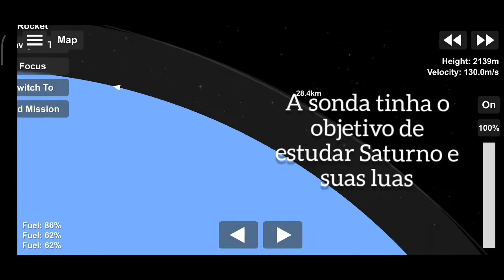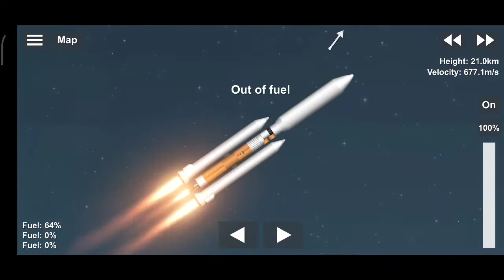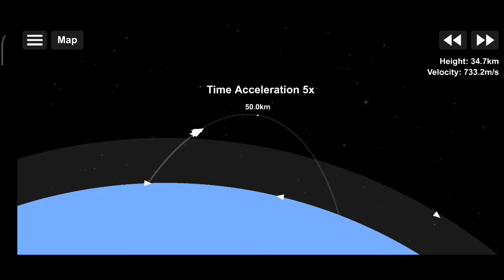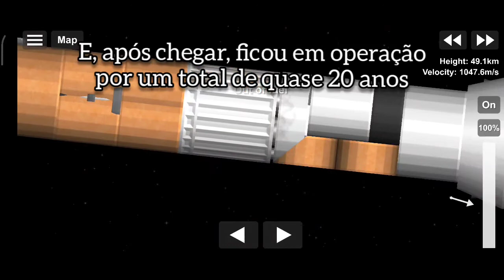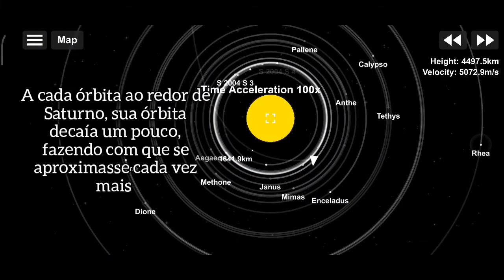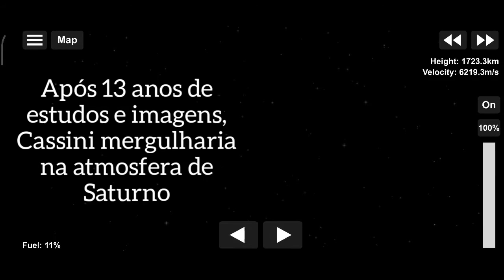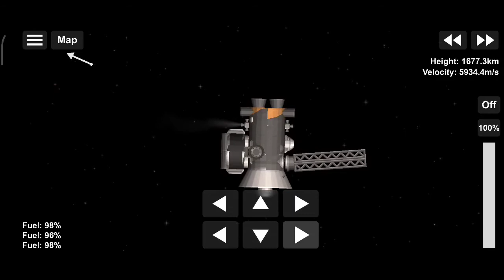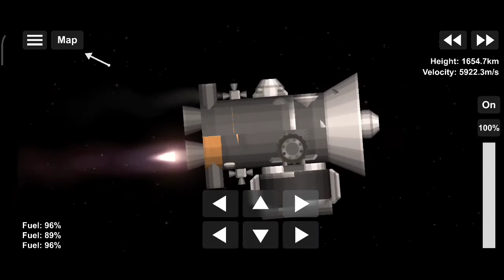Sonda Cassini Huygens - Spaceflight Simulator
Vídeo simulando a missão da sonda Cassini-Huygens para Saturno, embarque nesta emocionante aventura da sonda que ficou em operação por 13 anos, nos dando muitas informações interessantes sobre o planetas mais lindo do Sistema Solar, e, que teve um fim trágico, mergulhando na atmosfera do gigante gasoso. Foguete não original do canal, mas do canal SFS GAMING

Músicas:

JPB - High